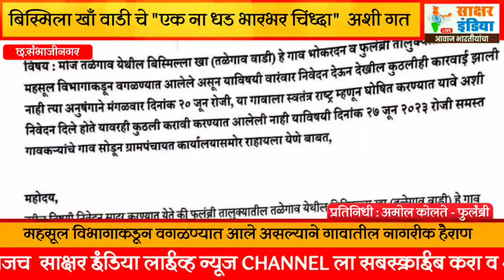बिस्मिला खाँ वाडी चे "एक ना धड भारभर चिंध्दा" अशी गत....